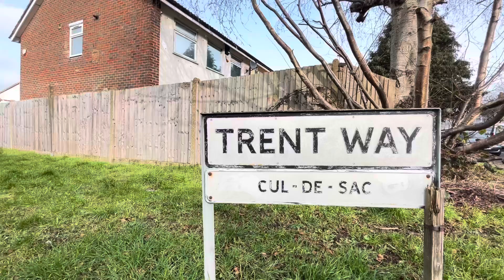Trent Way, KT4